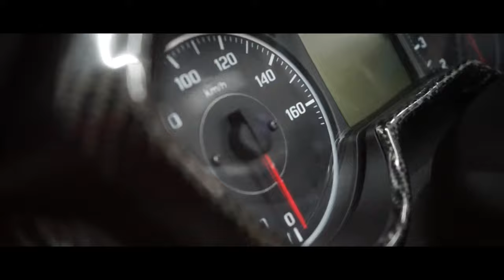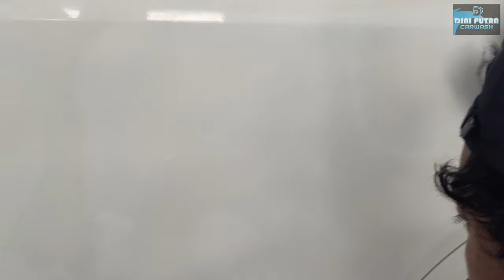CAT MOBIL PUTIH BELANG ?? Poles Body Toyota Kijang Innova Reborn 2018 | BISA JADI INI PENYEBABNYA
Vlog kali ini membahas mengenai Permasalahan pada salah satu konsumen kami mengenai cat body mobilnya yang menguning dan menimbulkan vlek yang tidak enak untuk dipandang sehingga mobil kijang innova yang baru 2 tahun ini tampilannya menjadi kurang baik, kemudian dilakukanlah proses full poles body pada mobil ini dan hasilnya sekarang mobil menjadi putih bersih lagi tidak seperti sebelumnya.

Ingin tau kelanjutannya??
Simak vidionya hingga Akhir..
Jangan Lupa Subscribenya ya..

Terima kasih banyak atas atensinya, semoga bermanfaat dan sehat selalu